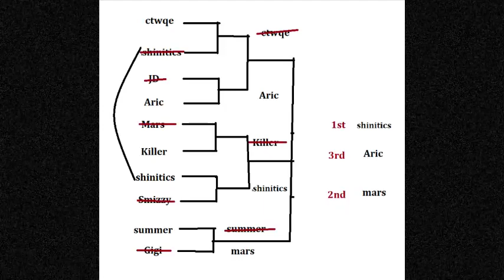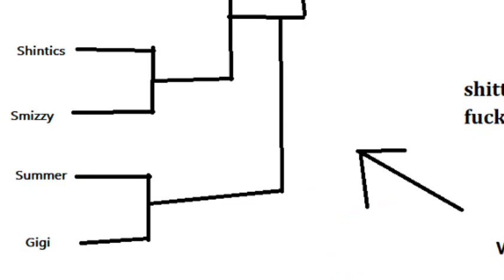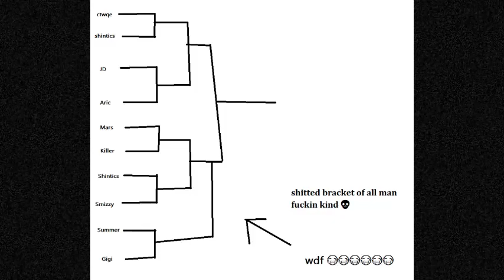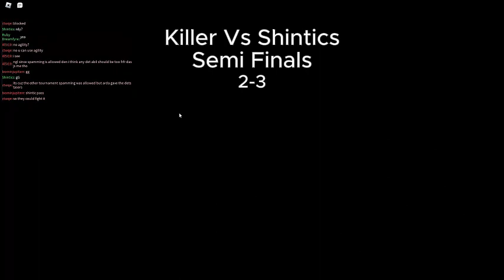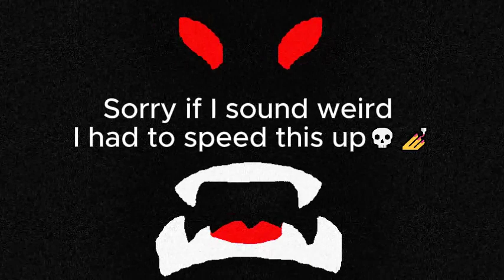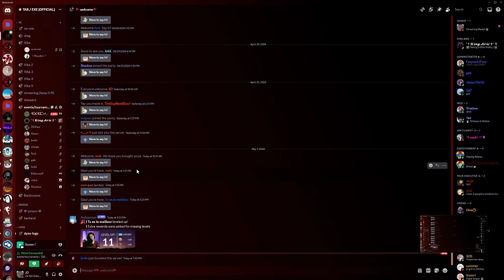The Executioner VH2R Tournament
Vampire Hunters 2 Remake Tournament.

Hey everyone. big upload this week. this was the tournament hosted in my server on 05/1/2024.

TIME STAMPS!!!
0:00 INTRO
1:06 Ctwqe VS Shintics
3:02 Intermission 1
4:22 Shintics VS Smizzy
12:15 Intermission 2
13:12 Gigi VS Summer
16:50 Intermission 3
17:14 Killer VS Mars
23:41 Intermission 4
24:28 Bonus Round
25:55 JD VS Aric
32:55 Intermission 5
34:32 Killer VS Shintics SF
45:19 Intermission 6
45:51 Ctwqe VS Aric SF
51:27 Intermission 7
51:57 Mars VS Summer SF
1:00:41 Intermission 8
1:01:08 BREAK COMPILATION
1:04:23 FINALS
1:14:01 OUTRO